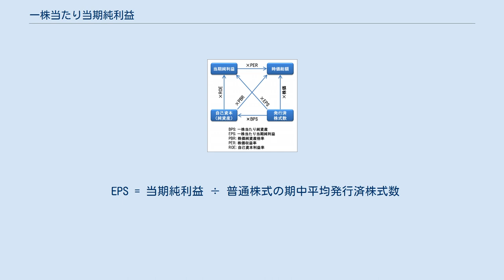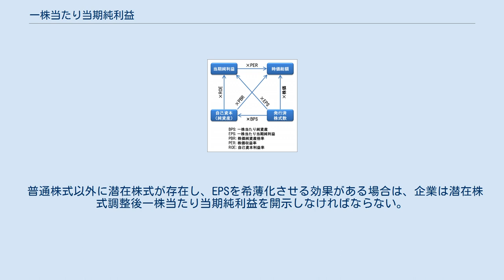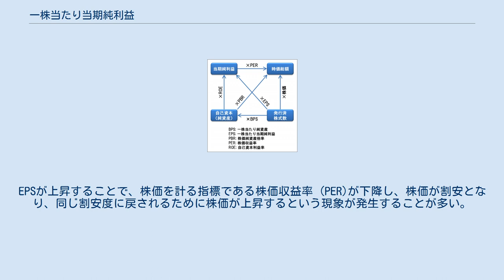一株当たり当期純利益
株式に関係する変数の関係 一株当たり当期純利益（ひとかぶりあたりとうきじゅんりえき、英: earnings per share）は、株価指標の一つである。
 日本国内ではEPSという頭字語も広く用いられている。
「一株利益」「一株あたり利益」「一株あたり当期利益」などの略称・俗称で呼ばれることも多い。
 一株当たり当期純利益（以後EPS）は、企業の一株あたりの利益額を示すもので、当期純利益と、普通株式の発行済株式数から計算される。
簡易な計算式は次の通りである。
 EPS = 当期純利益 ÷ 普通株式の期中平均発行済株式数
 当期純利益が増加すればEPSは上昇し、当期純利益が減少すればEPSは下降する。
また、株式併合や株式償却等により発行済株式数が減少すればEPSは上昇し、第三者割当増資や株式分割等により発行済株式数が増加すればEPSは下降する。
株式分割の場合の例を説明すると、EPSは以下のように低下する。
 日本の会計基準では、分母の発行済株式数からは自己株式を除外し、分子の当期純利益からは「普通株主に帰属しない金額」を除外することを求めている。
「普通株主に帰属しない金額」には、剰余金の配当における優先配当額などが含まれる。
従って、より厳密な計算式は次の通りとなる。
 EPS = （損益計算書上の当期純利益 - 普通株主に帰属しない金額）÷（普通株式の期中平均発行済株式数 - 普通株式の期中平均自己株式数）
 普通株式以外に潜在株式が存在し、EPSを希薄化させる効果がある場合は、企業は潜在株式調整後一株当たり当期純利益を開示しなければならない。
潜在株式は現在は普通株式ではないが、仮に権利行使等によって普通株式に転換されれば、発行済株式数が増えるためである。
潜在株式には、普通株式への転換権を有する優先株式、新株予約権、転換社債などが含まれる。
 EPSは、株価収益率 (PER)を算出する際に用いられる。
EPSが上昇することで、株価を計る指標である株価収益率 (PER)が下降し、株価が割安となり、同じ割安度に戻されるために株価が上昇するという現象が発生することが多い。